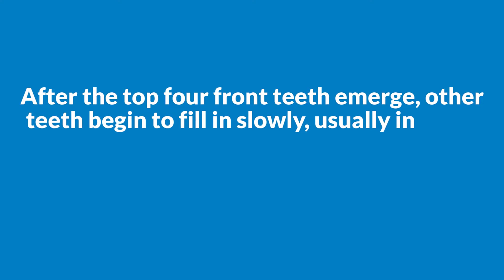Childrens Primary Teeth Eruption Times Vary From Child to Child - The Kidds Place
The first teeth begin to break through the gums at about 6 months of age. Usually, the first two teeth to erupt are the two bottom central incisors (the two bottom front teeth). Next, the top four front teeth emerge. After that, other teeth slowly begin to fill in, usually in pairs -- one each side of the upper or lower jaw -- until all 20 teeth (10 in the upper jaw and 10 in the lower jaw) have come in by the time the child is 2 ½ to 3 years old. The complete set of primary teeth is in the mouth from the age of 2 ½ to 3 years of age to 6 to 7 years of age.

Other primary tooth eruption facts:
- A general rule of thumb is that for every 6 months of life, approximately 4 teeth will erupt.
- Girls generally precede boys in tooth eruption.
- Lower teeth usually erupt before upper teeth.
- Teeth in both jaws usually erupt in pairs -- one on the right and one on the left.
- Primary teeth are smaller in size and whiter in color than the permanent teeth that will follow.
- By the time a child is 2 to 3 years of age, all primary teeth should have erupted.

Shortly after age 4, the jaw and facial bones of the child begin to grow, creating spaces between the primary teeth. This is a perfectly natural growth process that provides the necessary space for the larger permanent teeth to emerge. Between the ages of 6 and 12, a mixture of both primary teeth and permanent teeth reside in the mouth.